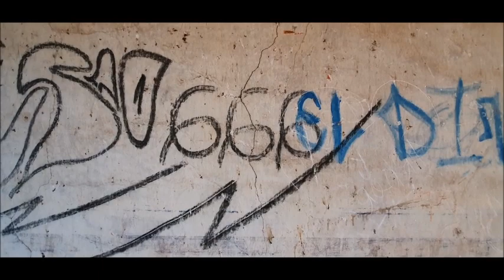Un extraño muñeco nos sorprendió en esta Ex Hacienda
Has escuchado sobre la Leyenda de la Niña de las Uvas, que se aparece en La Ex Hacienda La Sauceda en Villa de Zaragoza en la Capital Potosina?... Hoy Beto Cabrera REC y ChrisNavarro decidimos realizar un nuevo RecorridoUrbano y adentrarnos a esta especial y escalofriante Ex Hacienda, donde ya hace unos años realizamos un RecorridoParanormal y tuvimos fuertes manifestaciones... curiosamente cuando ingresamos a una de las habitaciones nos encontramos con un muñeco que llamó nuestra atención y que suponemos es para alejar entidades... Colócate tus audífonos y da play... Una producción de RecorridoParanormal